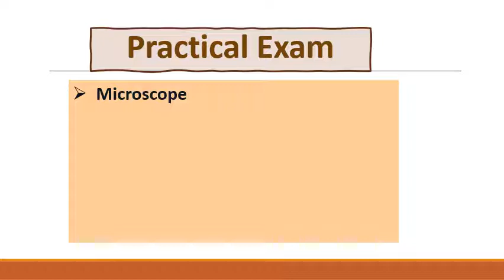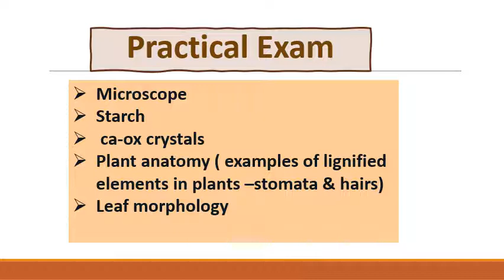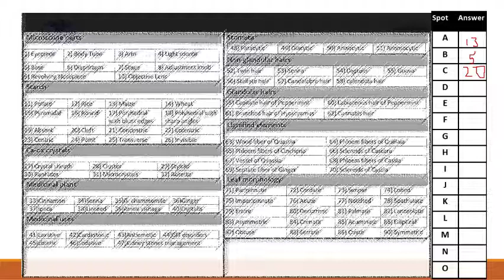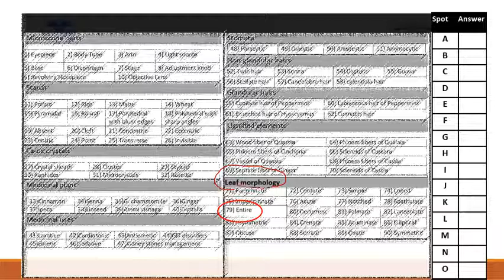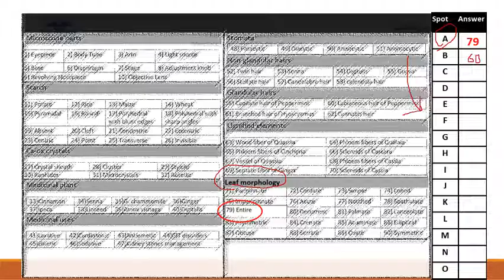Practical Exam instructions